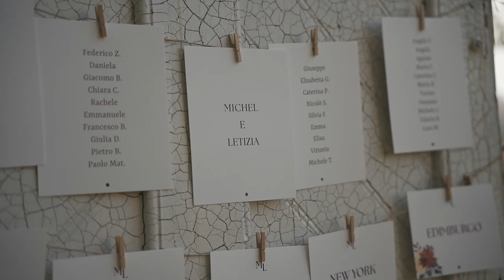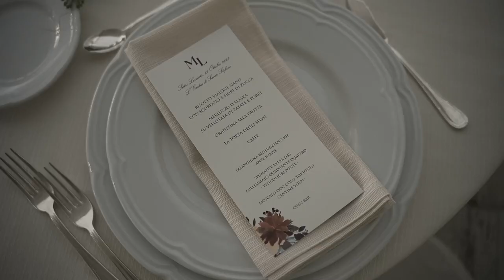Letizia e Michel - Wedding Short Film